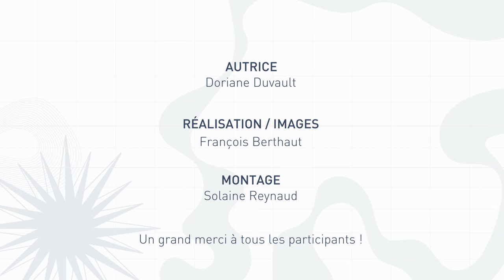Osez l'international ! - épisode 5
Gabrielle, étudiante en orthophonie, nous fait revivre son semestre au cœur de la nature suédoise, un séjour bercé d’aurores boréales, de couchers de soleil et de trajets à bicyclette.